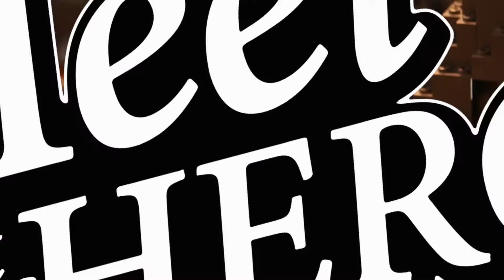LEGO Dimensions Meet That Hero - The Goonies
Forma parte de esta increíble historia con Los Goonies y ayúdalos en su búsqueda del tesoro pirata en LEGODimensions.
Juega The Goonies Level Pack ahora y ¡que comience tu aventura!